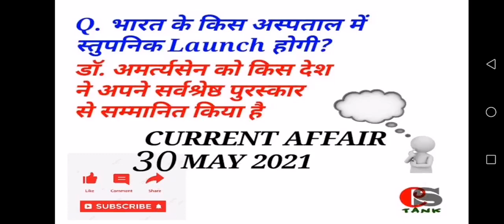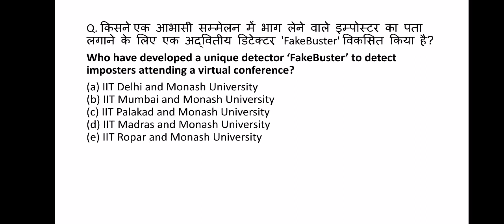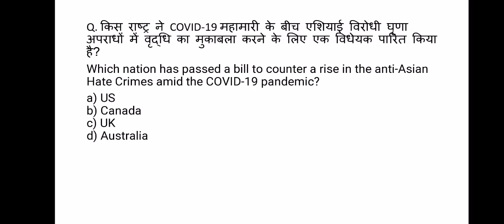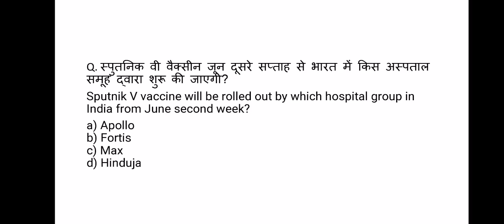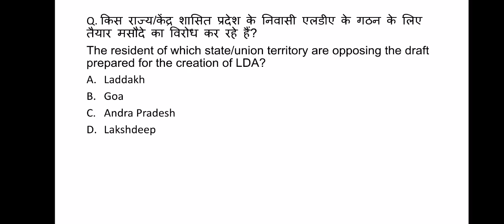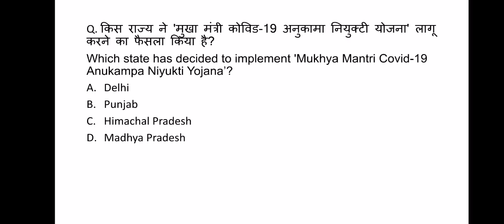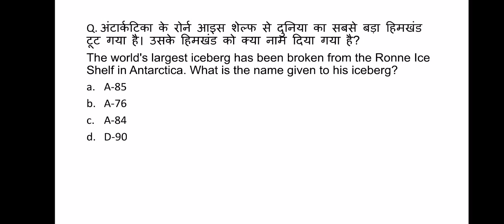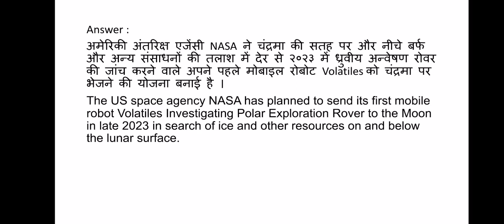Current affair 30 may 2021 important question answer for IAS, UPSC, SSC, RAILWAY, CS tank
current affair for upsc, ssc, railway, GS for pre and main exam, covid 19, national and international relation, environment questions